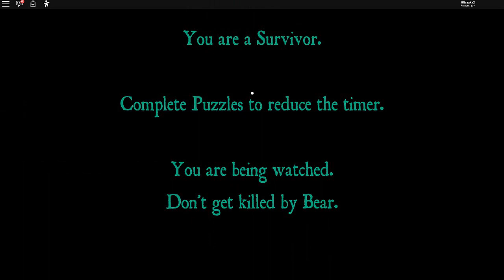BEAR (Alpha) By Cheedaman [Roblox]